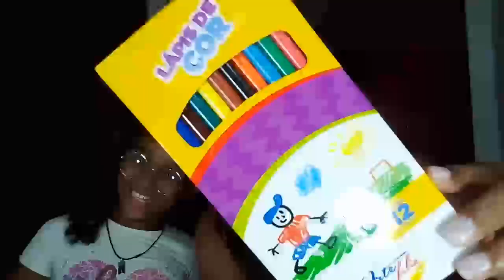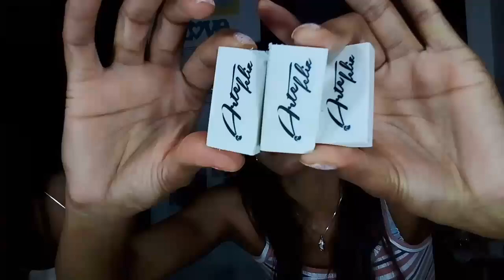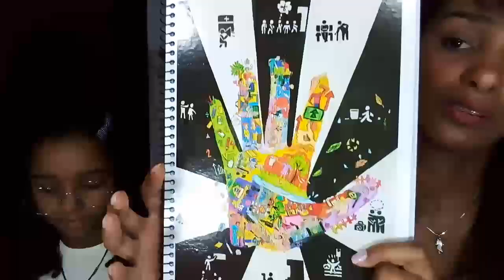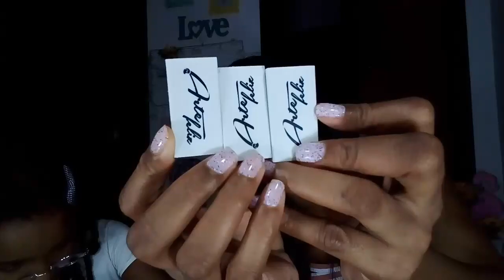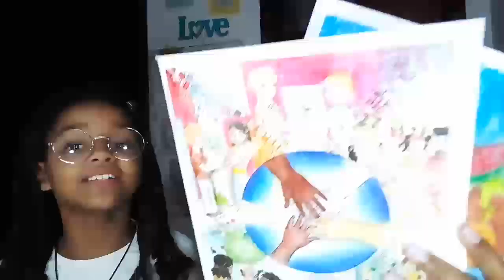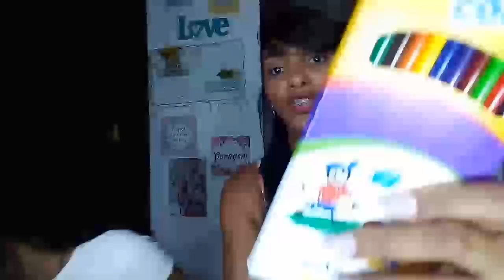KIT MATERIAL DO GOVERNO 2020📚📝